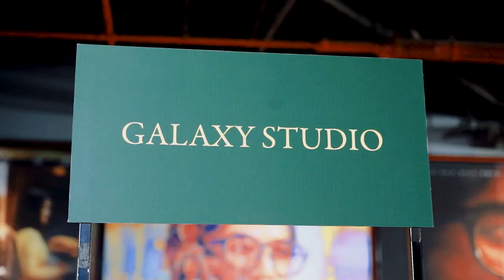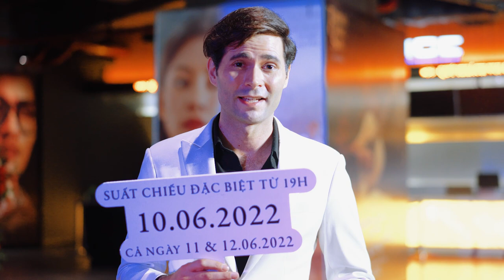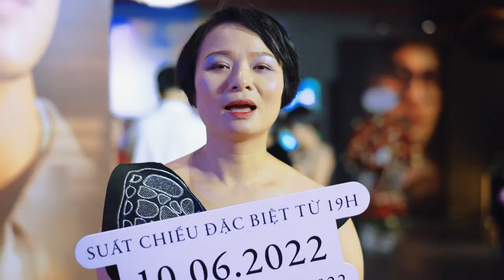HỌP BÁO CÔNG CHIẾU PHIM EM VÀ TRỊNH || ĐANG CHIẾU TẠI CÁC RẠP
Phim EM VÀ TRỊNH đang chiếu tại các rạp trên toàn quốc

Kết thúc buổi họp báo ở TP.HCM, ê-kíp "Trịnh Công Sơn" & "Em và Trịnh" lập tức khởi hành để kịp đón chào những khách mời xem phim đầu tiên của Hà Nội.
Chúng mình đã hồi hộp chờ đợi trong lúc khách mời xem phim, rồi lập tức "phục kích" khi họ vừa bước chân ra khỏi rạp. Hạnh phúc làm sao, khán giả đều tỏ ra hài lòng và khẳng định sẽ mời bạn bè / người thân để thưởng thức phim lần nữa.
Bật mí xíu là không chỉ trong lúc trả lời phỏng vấn đâu, mà rất nhiều khách mời sau khi về đều dành lời khen ngợi cho "Trịnh Công Sơn" & "Em và Trịnh" trên trang cá nhân của họ đấy.
Cảm ơn Hà Nội 🥰
Suất chiếu đặc biệt mở rộng 𝑡𝑢̛̀ 𝟭𝟯.𝟬𝟲 đ𝑒̂́𝑛 𝟭𝟲.𝟬𝟲.𝟮𝟬𝟮𝟮 cho cả hai phim "Trịnh Công Sơn" & "Em và Trịnh"! 💛
Phim Điện Ảnh: Em và Trịnh | Trịnh Công Sơn
Đạo diễn: Phan Gia Nhật Linh
Nhà sản xuất: Galaxy Play
Nhà phát hành: Galaxy Studio
Sản xuất sáng tạo: Nguyễn Quang Dũng
Biên Kịch: Phan Gia Nhật Linh, Nguyễn Thái Hà, Bình Bồng Bột
Giám Đốc Hình Ảnh: Nguyễn Vinh Phúc
Dựng phim: Quyền Ngô
Giám đốc âm nhạc: Đức Trí
Nhà soạn nhạc: Tuấn Bách
Giám đốc mỹ thuật: Hà Đỗ
Giám đốc ánh sáng: Dominic Pereira
Phục Trang: Thủy Design House
Đối tác truyền thông chiến lược của phim: TikTok
Nhà tài trợ phim Em và Trịnh: Siêu ứng dụng Momo, Trang sức cao cấp PNJ, Ngân hàng thương mại cổ phần Á Châu - ACB, Ứng dụng mua sắm Shopee, Ứng dụng thông minh cho đầu tư & tích lũy Finhay, Nội thất Nhà Xinh, Thuỷ Design House và Chứng khoán Thiên Việt.